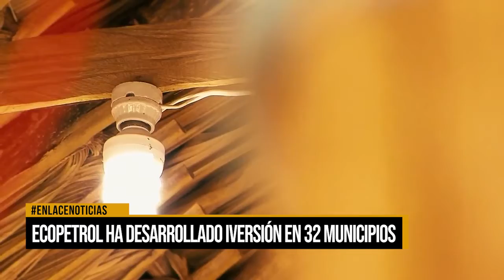Ecopetrol ha desarrollado inversión en 32 municipios